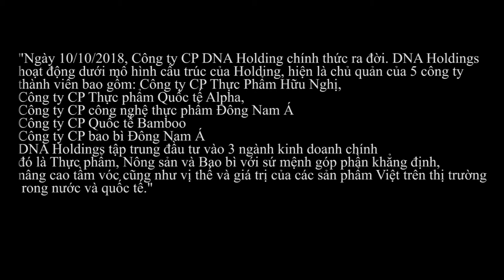Lễ Ra Mắt DNA HolDing Ngôi Sao Hội Tụ